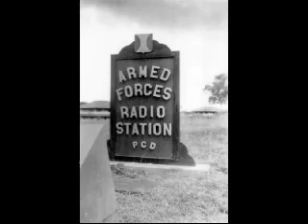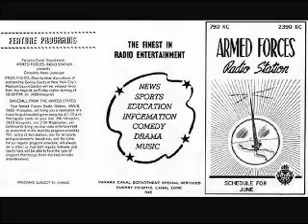02 AFRS of the 40s & 50s "Ghosts of Bldg 209" (SCN CFN)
Pt 2 AFRS of the 40's & 50's "Ghosts of Building 209"
(SCN Radio & TV)
Produced & owned by Gabe Ireton
Material & content provided by SCN Radio & TV website and members.
Gabe Ireton - Producer/owner of Ghosts, in joint cooperation with the SCN Radio & TV website owner & members are each pleased to share this video with the public & community for their viewing enjoyment.